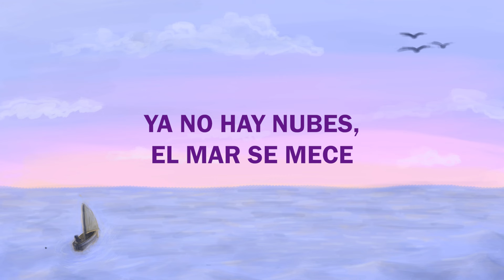Tú conmigo estas - Canción Infantil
Lluvias, truenos, gigantes olas
En la oscuridad
Tiemblo y me esfuerzo,
No es suficiente
En la tempestad

Rema, rema, pierdo la esperanza
¿Quién me ayudará?
Cristo despierta, que perecemos
En el frío mar
“Calma, enmudece” dices con gran paz
¿Por qué temes tanto si Dios te oirá?

Ya no hay nubes, el mar se mece
en serenidad
Cristo perdona
que te olvidemos
en la tempestad

Tú conmigo estás

Autora: Berenice Vargas